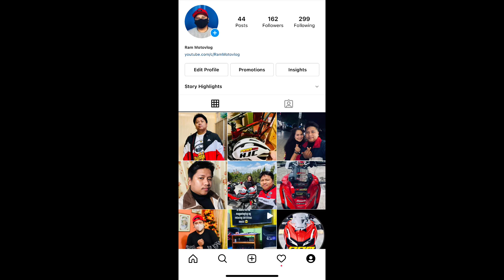POV: Ang Legendary Nasi Goreng sa TIP QC! | Ram Motovlog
Guys eto yung Pricelist nila
-BEEF PARES @ ₱50
- 3 pcs skinless longganisa with nasi goreng or garlic fried rice ₱30
- 3 pcs lumpiang shanghai with nasi goreng or garlic fried rice ₱30
- 3 pcs meatballs with nasi goreng or garlic fried rice ₱30
- 3 pcs dumplings with nasi goreng or garlic fried rice ₱30
- 3 pcs burger patty with nasi goreng or garlic fried rice ₱30

Kung gusto niyo naman mag WHOLESALE meron din sila

Uncooked/Frozen
₱150 1 Kilo Nasi Paste
₱75 500grams Nasi Paste
₱150 30 pcs lumpiang shanghai
₱120 20 pcs skinless longanisa
₱75 uncooked gravy pero ready mix na for 1 gallon

Operating hours:
Monday to Friday 08:00AM-12:00NN
Located at 186 Pajo Street Project 2, Quezon City
(Formerly located at Aurora Plaza, beside TIP QC)
We accept walk-ins and delivery (to be shouldered by the customer if outside Project 2 & 3)

Lesgow! mga Ka-NASI!